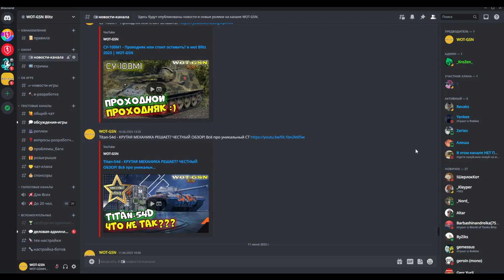НОВЫЕ ТАНКИ! РАЗБОР СПОЙЛЕРА от Разрабов. ВСЁ про Сезон 2в wot Blitz 2023 | WOT-GSN